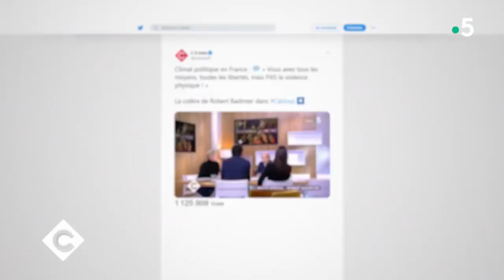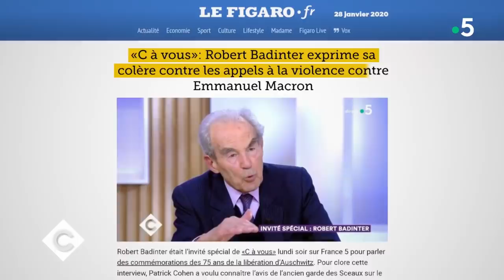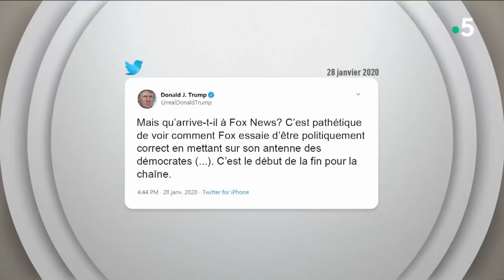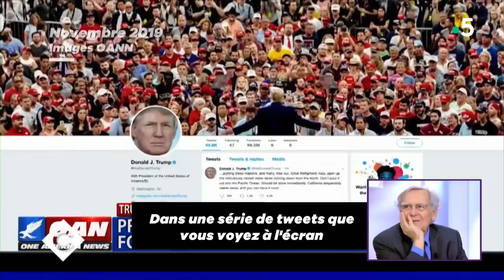Le 5 sur 5 ! - C à Vous - 31/01/2020